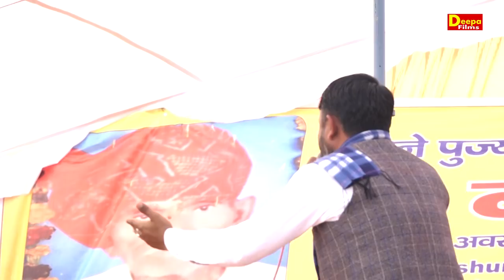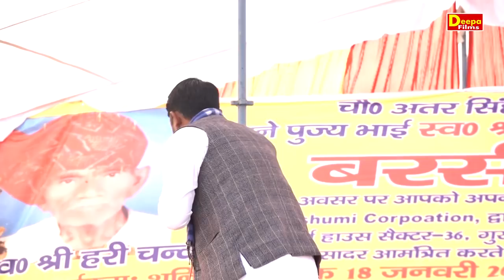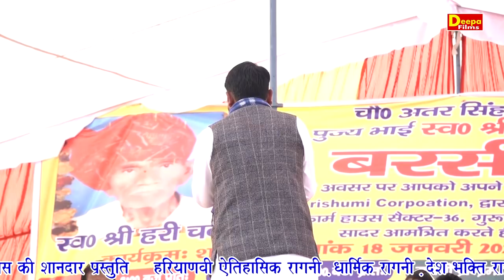तिल का सुना था निशान | Kalu Indor | Mohmadpur Ragni 2020 | Deepa Films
Titel :- तिल का सुना था निशान
Singer :-Kalu Indor